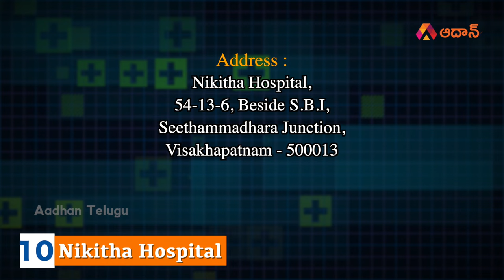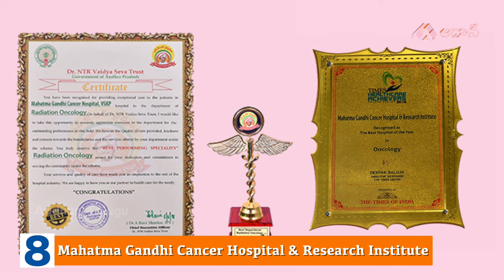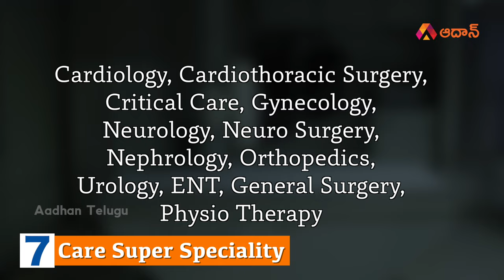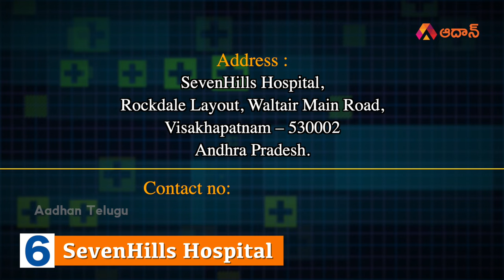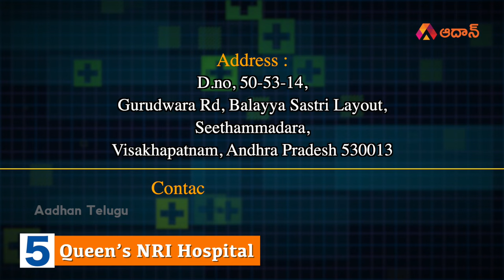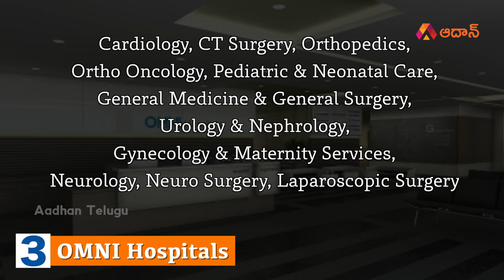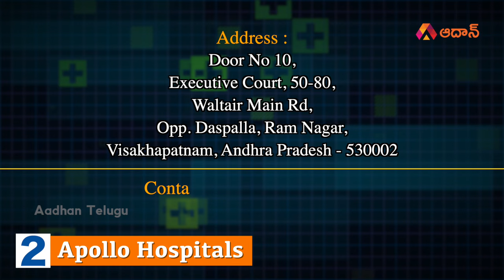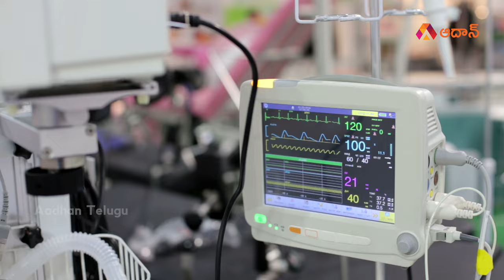Top 10 Hospitals in Vizag | Best Hospitals in Vizag | వైజాగ్ లో ఉన్న టాప్ 10 బెస్ట్ హాస్పిటల్స్ ఇవే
Introduction to Top 10 Hospitals in Vizag 00:00
Top 10 Hospital in Vizag - Nikitha Hospital 01:03
Top 9 Hospital in Vizag - Indus Hospital  01:52
Top 8 Hospital in Vizag - Mahatma Gandhi Cancer Hospital & Research Institute 02:38
Top 7 Hospital in Vizag - CARE  Super Speciality Hospital 03:53
Top 6 Hospital in Vizag - Seven Hills Hospital 04:58
Top 5 Hospital in Vizag - Queen's NRI Hospital 05:48
Top 4 Hospital in Vizag - Medicover Hospital 06:48
Top 3 Hospital in Vizag - OMNI Hospitals 07:43
Top 2 Hospital in Vizag - Apollo Hospital 08:45
Top 1 Hospital in Vizag -  KIMS Hospitals 09:45

10. Nikitha Hospital
Address:
Nikitha Hospital,
54-13-6, Beside S.B.I.,
Seethammadhara junction,
Visakhapatnam-500013

9. Indus Hospital
Address:
KGH Down Road,
Near Jagadamba Junction,
Maharani Peta, Visakhapatnam,

8. Mahatma Gandhi Cancer Hospital & Research Institute
Address:
Plot No:1,
Sector:7, MVP Colony,
Visakhapatnam, Andhra Pradesh 530017

7. CARE  Super Speciality Hospital
Address:
AS Raja Complex,
10-50-11/5,
Waltair Main Rd, Ram Nagar,
Visakhapatnam, Andhra Pradesh 530002

6. Seven Hills Hospital
Address:
SevenHills Hospital,
Rockdale Layout,
Waltair Main Road,
Visakhapatnam – 530002
Andhra Pradesh.

5. Queen's NRI Hospital
Address:
D.no, 50-53-14,
Gurudwara Rd, Balayya Sastri Layout,
Seethammadara,
Visakhapatnam, Andhra Pradesh 530013

4. Medicover Hospital
Address:
18-1-3,
KGH Down Rd,
Besides Lepakshi Handicrafts,
Jagadamba Junction,

3. OMNI Hospitals
Address:
Waltair Main Rd,
opp. Lions Club Of Ram Nagar,

2. Apollo Hospital
Address:
Door No 10,
Executive Court, 50-80,
Waltair Main Rd,
opp. Daspalla, Ram Nagar,

1. KIMS Hospitals
Address:
Iconkrishi Institute of Medical Sciences Private Limited,
# 32-11-02, Sheela Nagar,
BHPV Post, Vishakhapatnam,
Visakhapatnam - 530026,